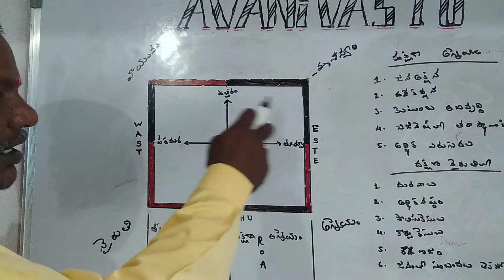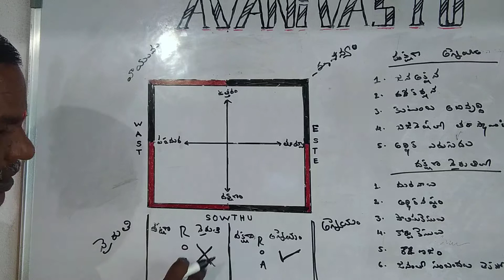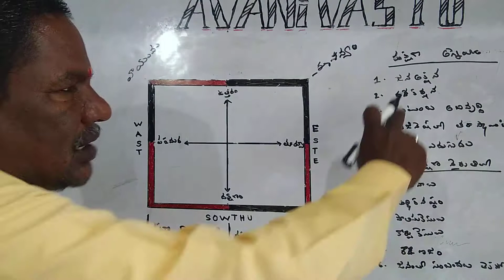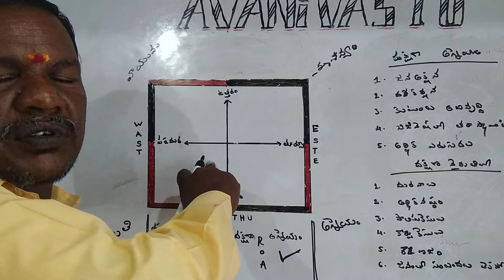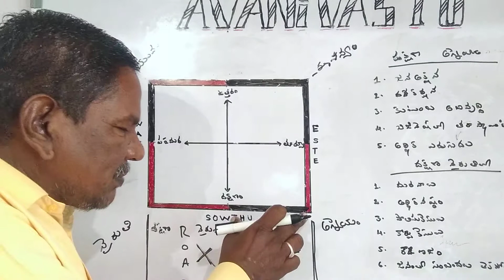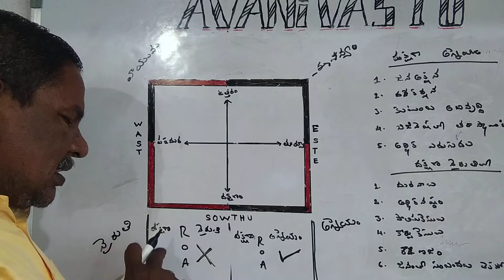ధక్షణ వీదిపోటు మరియు వీదిచూపు గురించి